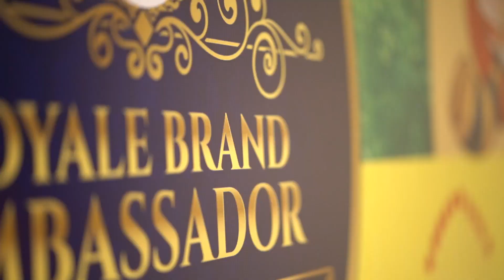Asian Paints R&R by The Storm